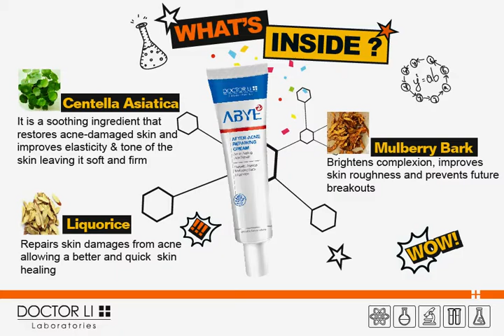ABYE After Acne Repairing Cream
Acne scars, are the result of inflamed blemishes caused by skin pores engorged with dead skin cells and bacteria.

Don’t let them ruin your life!
Speed up your acne healing effortless with ABYE After-Acne Repairing Cream.
This Deep Acne Repairing care repairs acne-damaged skin by reducing the appearance of acne scars, cleaning clogged pores, and restoring a healthier smoother skin while preventing futures breakouts.
Clinically proven : In 8 weeks, 96% of people showed a significant reduction of acne
Your Pores are smaller and clearer. Redness, darks spots and skin discoloration are visibly reduced.

Get back a luminous & bright complexion all day long with this Anti-Acne Must-Have.

How do you repair your acne scars ? Share some of your secrets in the comments or on our other social channels!